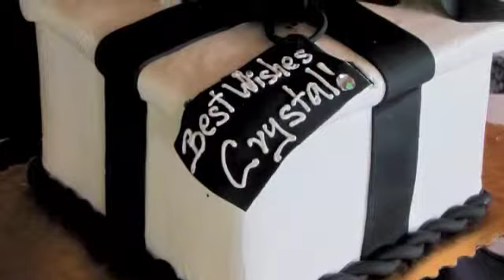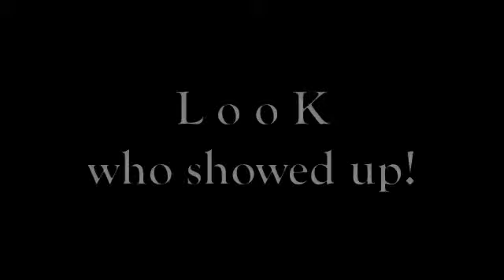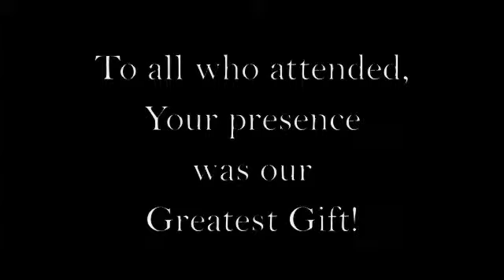Crystal's Bridal Shower